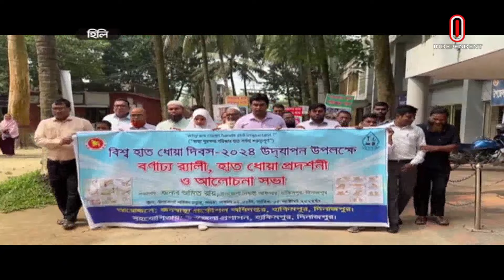নানা কর্মসূচির মাধ্যমে পালিত হচ্ছে বিশ্ব হাত ধোয়া দিবস | Global Handwashing Day | Independent TV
সারাদেশে আলোচনা সভা, শোভাযাত্রাসহ নানা কর্মসূচির মধ্য দিয়ে বিশ্ব হাত দোয়া দিবস পালিত হয়েছে। জেলা প্রশাসন ও জনস্বাস্থ্য প্রকৌশল অধিদপ্তরের যৌথ উদ্যোগে এসব কর্মসূচি পালন করা হয়।